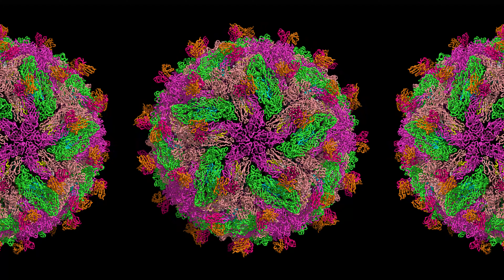Cryo-EM structure of Zika virus in complex with E protein cross-linking human monoclonal antibody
Cryo-EM structure of Zika virus in complex with E protein cross-linking human monoclonal antibody ADI30056 (Zika Virus)
Length: Envelope protein E (A green 🟢, C purple 🟣, E pink 🧠) 501a.a; Membrane protein M (B blue 🔵, D yellow 🟡, F white ⚪️) 75a.a; ADI30056 Fab light chain variable region (L magenta 🔴) 107a.a; ADI30056 Fab heavy chain variable region (H orange 🟠) 121a.a; total: a whole virus w/ antibody (sorry)
Classification: Virus/Immune System
PDB: 7KCR